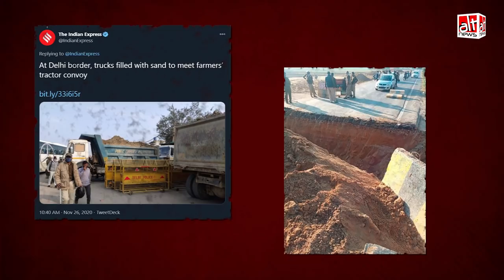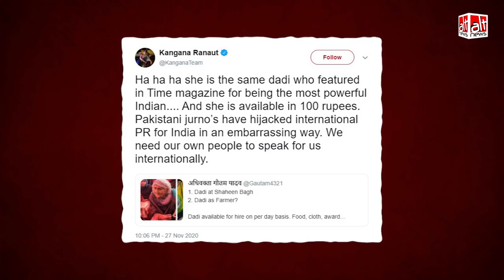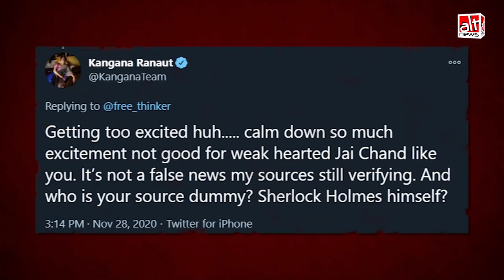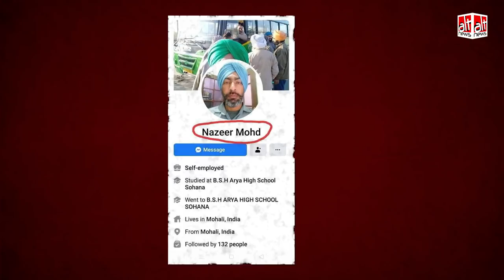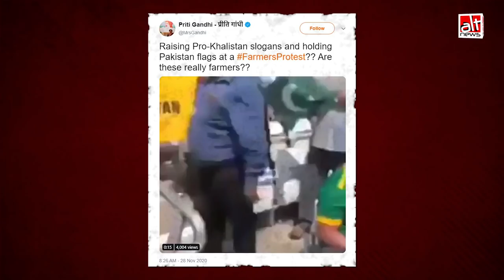Farmers Protest : पगड़ी वाले नज़ीर से लेकर Shaheen Bagh वाली दादी, Khalistan के नारे और 2018 की फ़ोटो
The ongoing Farmer Protest is the current big news in India. This is also the talk of the town when it comes to the ever active social media. As usual, there is a lot misinformation being spread regarding the protest. From Kangana Ranaut implying that Shaheen Bagh protest fame Bilkis Bano was seen in the protest to the right-wing claiming that Pro-Khalistan slogans were raised, we fact check 4 major claims in our video report.

Read these fact-checks in detail on our website.
Follow Alt News for more such reports.